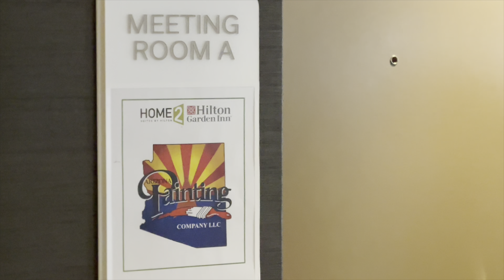Sales Summit Event 2023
Our sales summit event went great! Thanks to everyone who came and big thanks to Tommy Mello for guest speaking at our event!